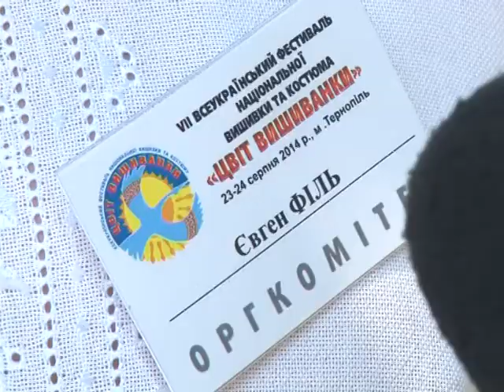Скарби роду - Тернопільські фестивалі - 2014